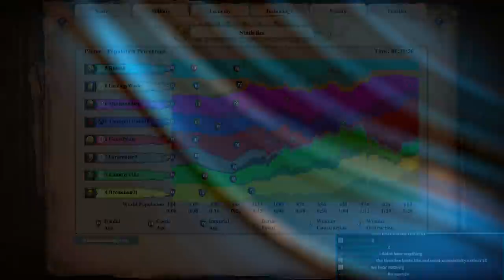3 Exploding Kings Per Player!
Now each player has 3 lives, 3 kings, all that will explode when killed. This will be madness!